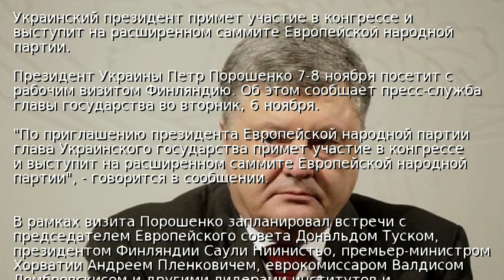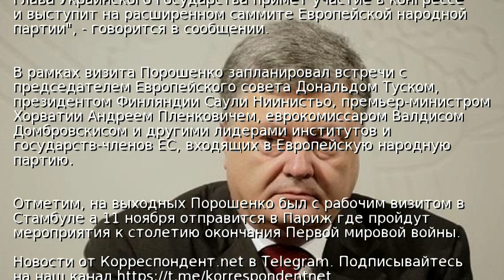Порошенко перед Парижем посетит Финляндию